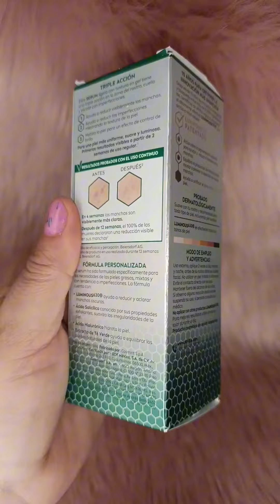LUMINOUS 630 ANTI-MANCHAS NIVEA 💚 SÉRUM TRATAMIENTO AVANZADO ANTI-IMPERFECCIONES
Hola mis amores 😍 Les recomiendo mucho este Sérum Luminous 630 Anti-Manchas Tratamiento Avanzado Anti-Imperfecciones de @nivea_mexico @formetipsmx @formetips 💚

Reduce las manchas oscuras de granitos. Matifica la piel. Reduce y previene las imperfecciones. Ácido Salicílico, utilízalo en tu rutina de noche.
Resultados visibles en 2 semanas. Mejora la textura de la piel acneica.
Ayuda a reducir imperfecciones a partir de 2 semanas de uso regular 😉